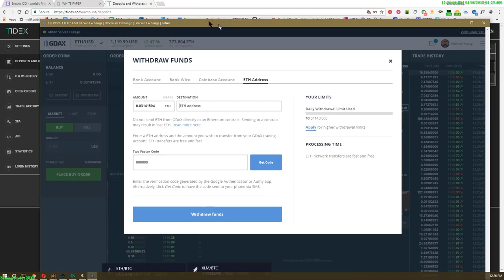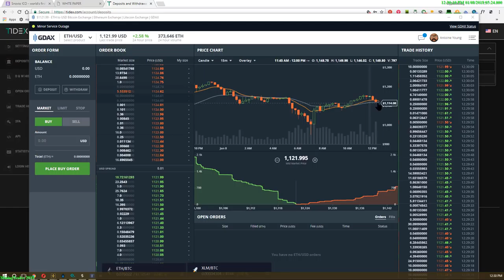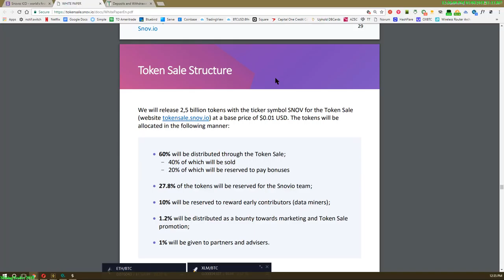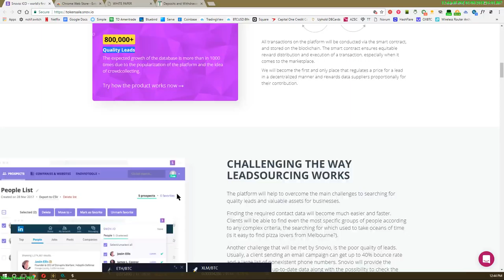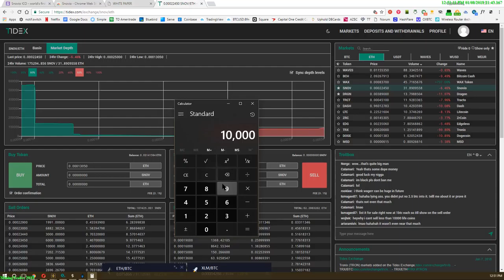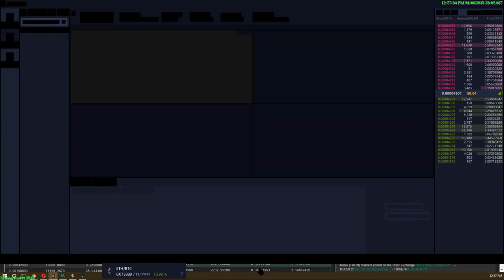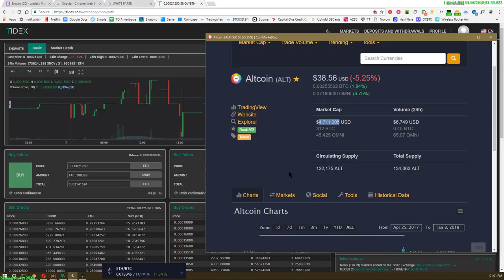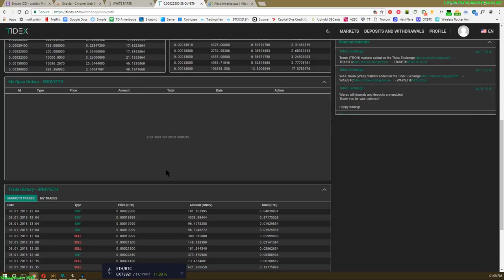CoinCallOut!!!!! 40x your $$$ SNOV Snovio Jan 8th, 2018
$SNOV $0.25 usd : sell Target $10+ in 1 week?? maybe sooner lol
MrkCap 107,519,291
Max Supply 651,129,644
Token/Lead Gen.

►Trade Altcoins? Use Binance! Why? they have no down time(unlike bittrex Use this link for 6 month fee discount)

BTC: 1DZSGzQK2ELffx7F3nLeKHnHu4uo34QPte
LTC: LTqYtizzF9f3P7HotDK4ShrzU5jJkDhrFv
ETH: 0xD329784E21C2DB68B6730B52b140a925ac381435